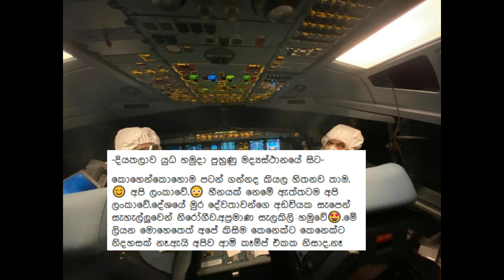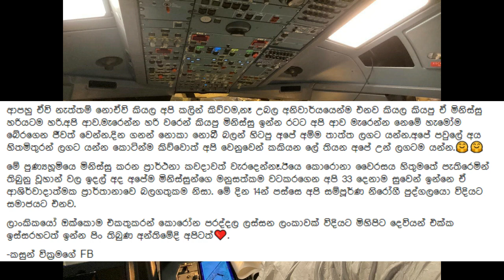මිහිපිට දෙවිවරුන්ගේ වූහාන් ශ්‍රී ලංකා මෙහෙයුම උන හැටි - Wuhan Sri lanka full story